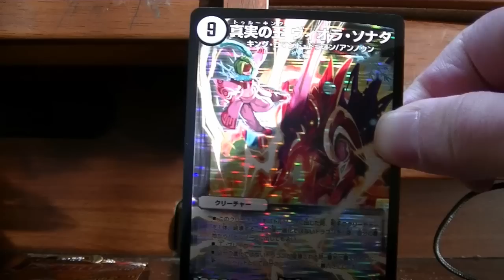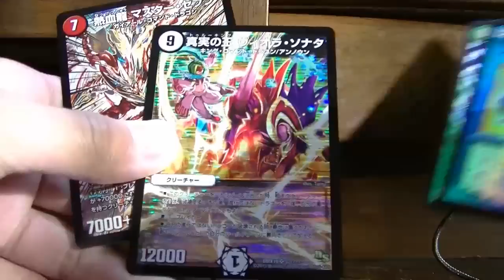デュエルマスターズスーパーレア１００％パック４パック開封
個人的にようやくおみくじ良くなってきたので良かったです。